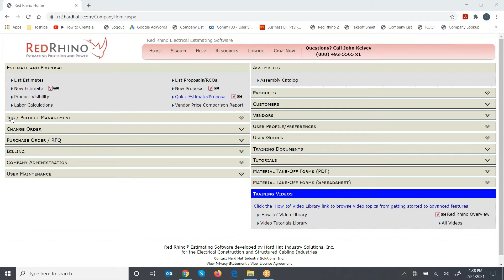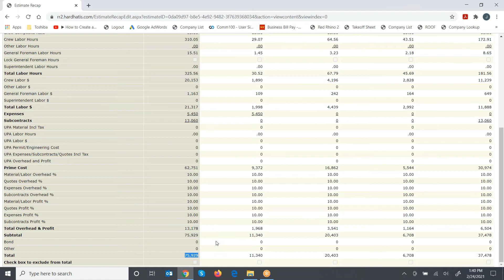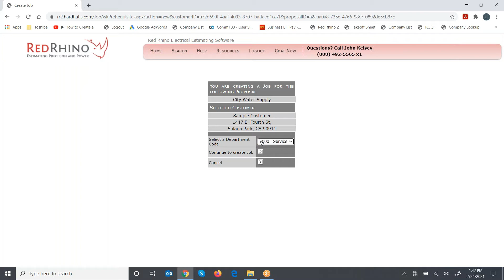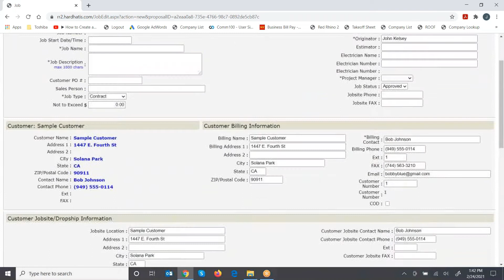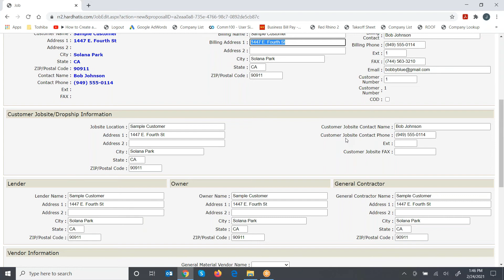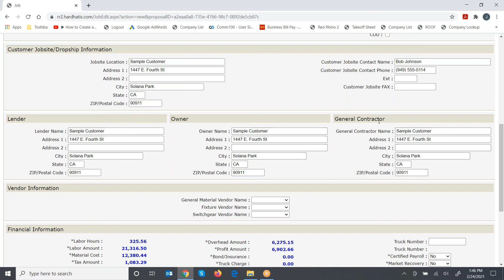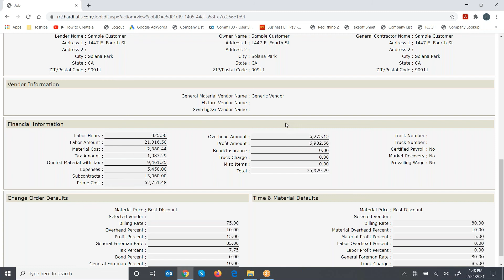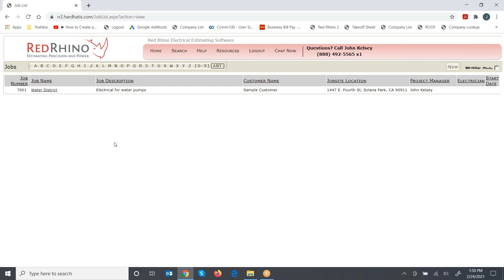How to Create Jobs Red Rhino Electrical Estimating Software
This is a training video to get set up and organized using Red Rhino Electrical Estimating Software. You can create and track electrical estimates (Jobs) plus do invoicing and process change orders when estimating electrical projects.